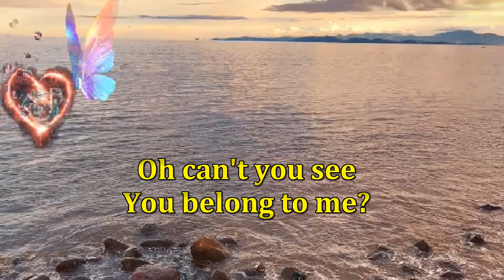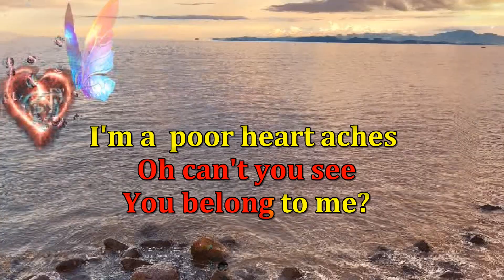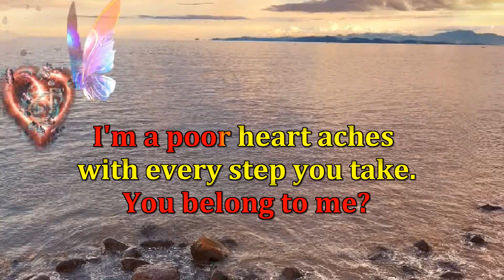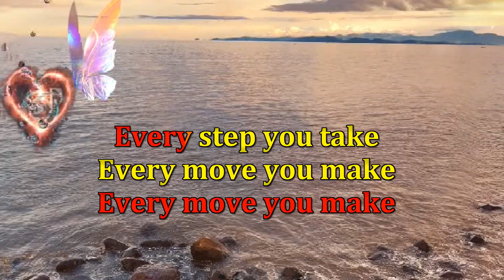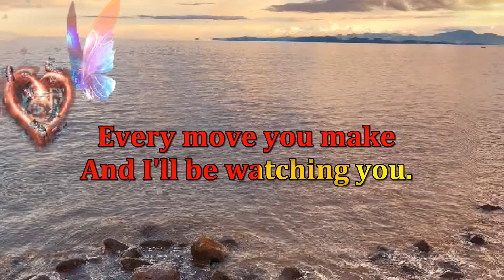every breath you take - the Police/tropavibes reggae (karaoke version)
check my latest upload.